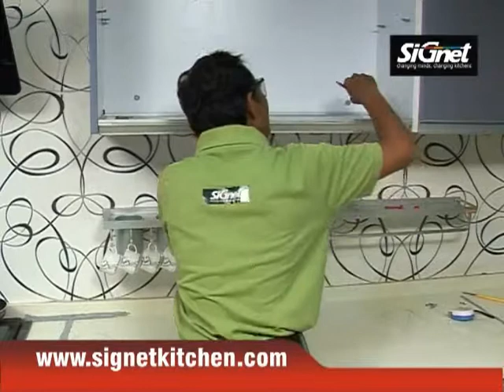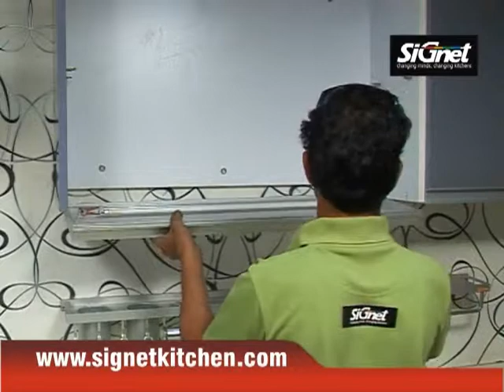Cabinet Bottom Light Shelf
We are a leading Manufacturer & Exporter of light series such as Battery Drawer Light, LED Light Shelf, Touch Sensor LED Light For Cabinet Bottem, Tube Light Shelf and Door Sensor Light from India.